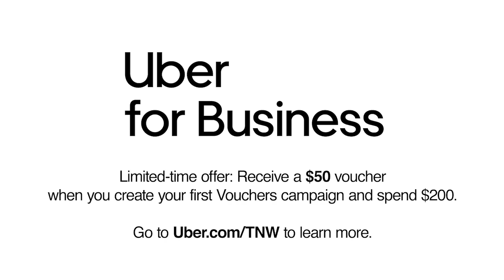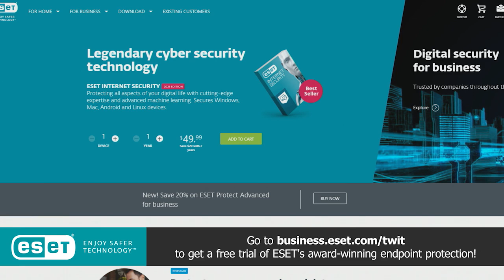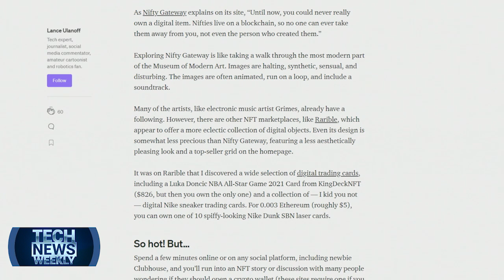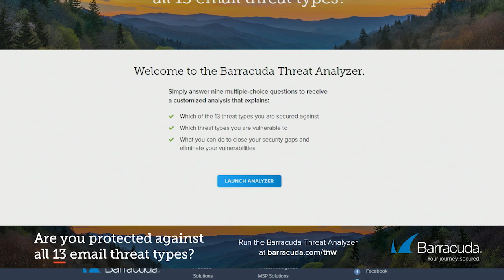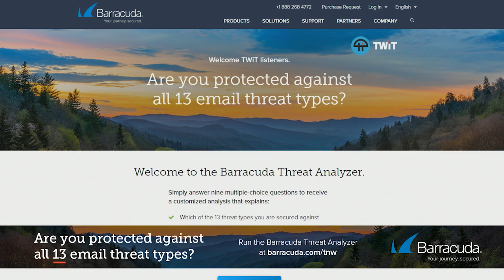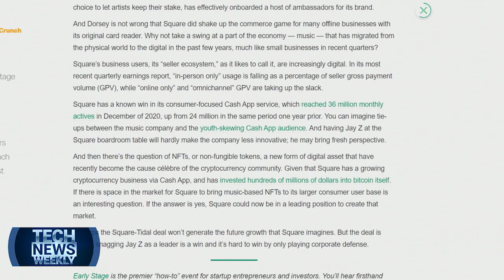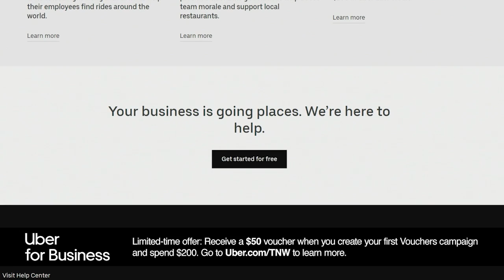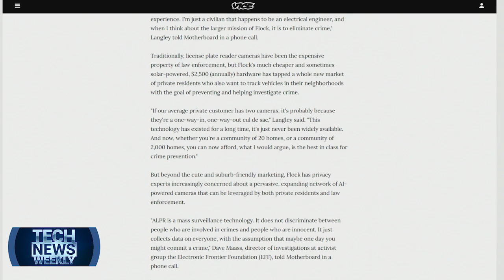An NFT Is What Now? - Arizona Law and App Stores, Square Invests in Tidal, TALON, Piano AI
• Ian Sherr from CNET breaks down the amendment to an Arizona bill that might influence the battle between Epic Games, Google, and Apple.
• Lance Ulanoff, writing for Medium, gives a deep dive explanation of Non Fungible Tokens and how they are being used in the creative space.
• Square announced its majority stake in the Tidal music streaming service, and Alex Wilhelm from TechCrunch has some thoughts on what it could mean.
• Jason is flabbergasted by the use of AI to analyze and animate recordings of piano performances.
• Mikah details TALON, an enormous collection of AI-powered surveillance cameras blanketing much of the US.

Guests: Ian Sherr, Lance Ulanoff, Alex Wilhelm